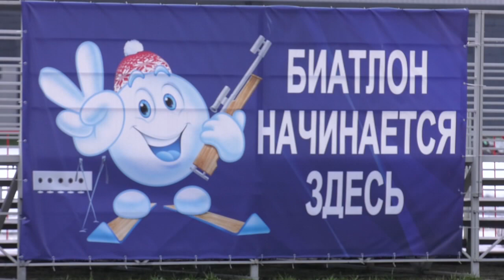Снег появился на лыжероллерной трассе Гомеле